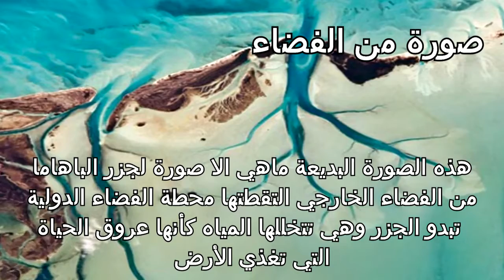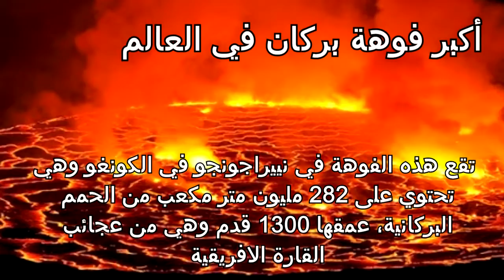حقائق اغرب من الخيال لا تفوتك......!!!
اغرب من الخيال,معلومات,حقائق,متع عقلك,هل تعلم,حول العالم,السعودية,حقائق اغرب من الخيال,غرائب,أغرب,تايلاند,في العالم,نهاية العالم,اليابان,حقائق غريبة ومخيفة,تفاعل كيميائي اغرب
 من الخيال,حقائق علمية مخيفة,ثقف نفسك,بنات,حقائق عن العراق